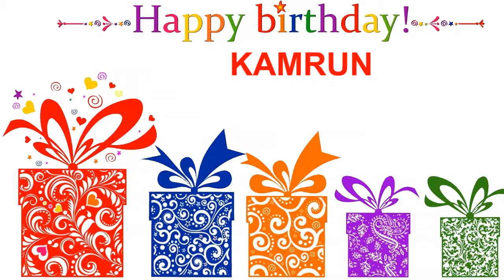Kamrun Card Tarjeta - Happy Birthday